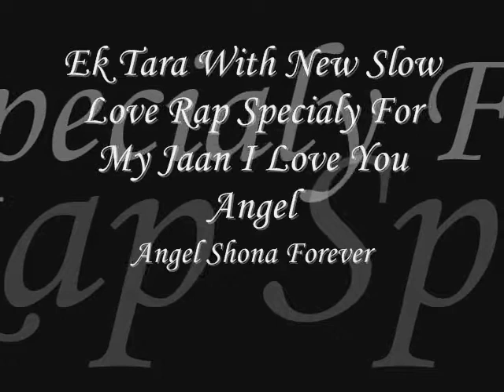ek tara feat. collab love rap - dj honey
new one mix for whome those fall in love must watch this and hwz it please comment .thnxz !!